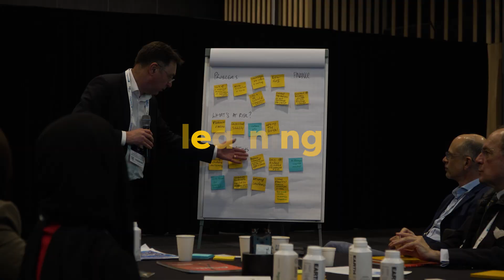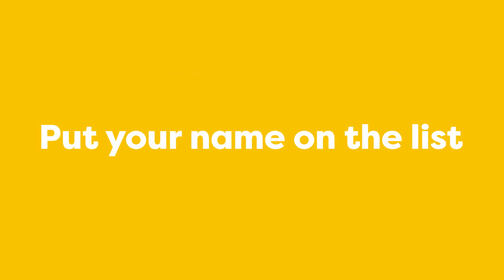Enlit Europe 2024 - Are you ready?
Are you ready to take your business to the next level? Join 15,000 energy leaders in Milan, 22-24 October, for Enlit Europe 2024 and see the energy transition in action.